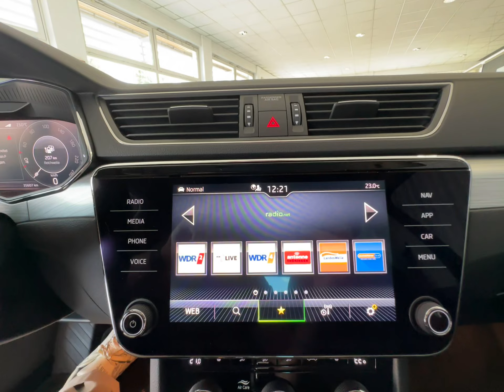Skoda Superb Combi 1.4 TSI iV DSG Ambition+LED+NAVI+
Sonderausstattung:
Fahrassistenz-System: Verkehrszeichenerkennung, Gepäckraum-Abtrennung (Netz), Kofferraum / Heckklappe elektrisch betätigt (öffnen + schliessen), Kombiinstrument digital (virtual cockpit), Ladekabel (Wechselstrom), Multifunktionsablage unter Gepäckraumabdeckung, Perleffekt-Lackierung, Seitenscheiben hinten und Heckscheibe abgedunkelt (SunSet), Sitzheizung vorn

Leistung Verbrennungsmotor 115 KW (156 PS)
Systemleistung160 KW (217 PS)

Unser Service für Sie:

Zulassungsdienst deutschlandweit